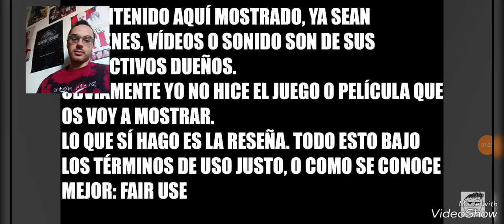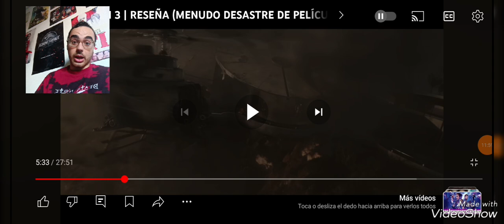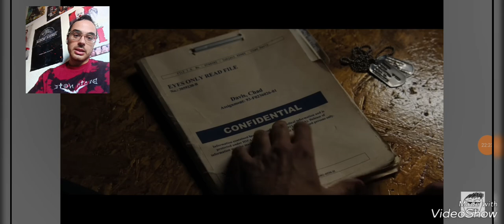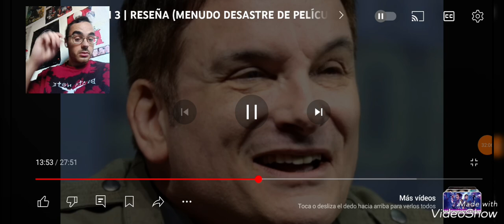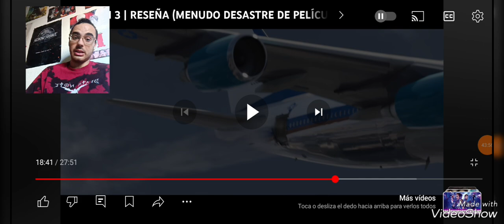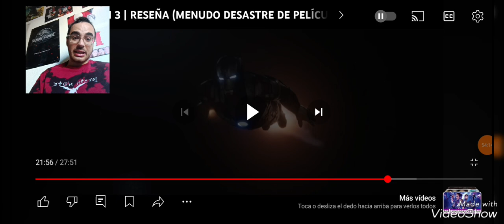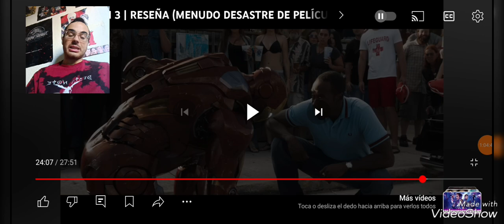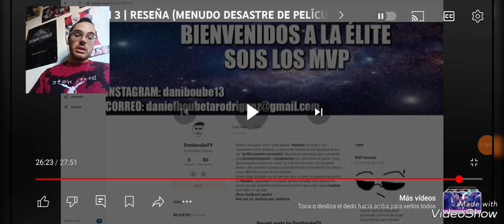EL ODIO INJUSTIFICADO A IRON MAN 3 | Respuesta a DaniboubeTV